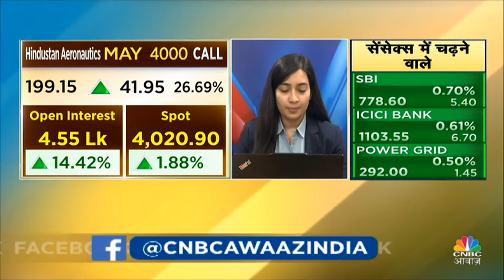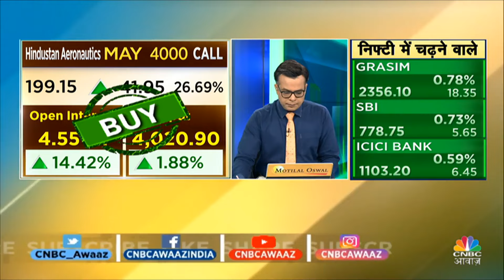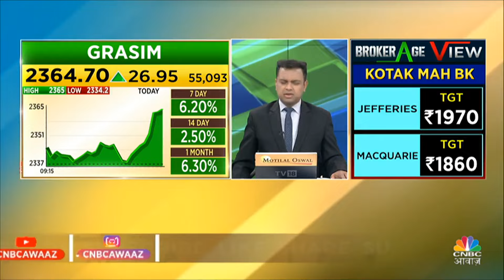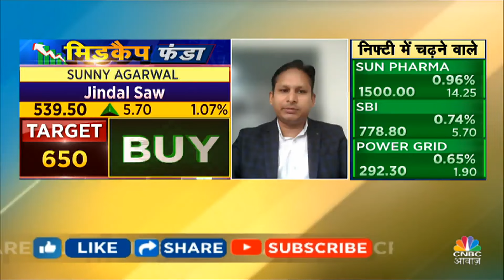Top Money Making Stocks | आज Buy या Sell करने से होगा आपको ज्यादा फायदा ? | 4 Ka Chauka Picks